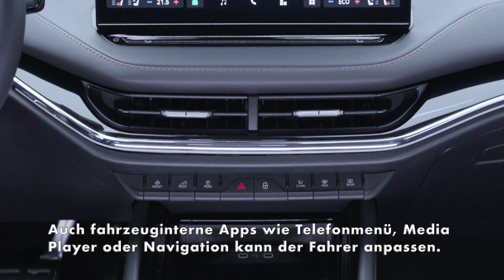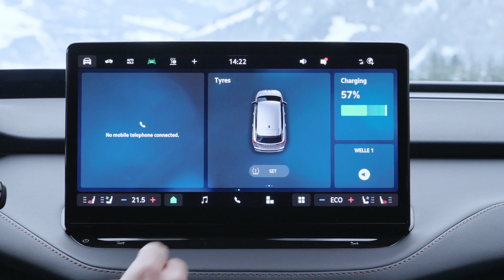Der 2024 Škoda Enyaq - Neue Features und verbesserte Menüführung ermöglichen intuitivere Bedienung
Mit der neuesten Version der Fahrzeug-Software in allen seit November 2023 produzierten Enyaq-Varianten mit 82 kWh großer Batterie ziehen zahlreiche neue Funktionen ein. Infotainmentsystem, Head-up-Display und Digital Cockpit spiegeln die neue Markenidentität von Škoda wider. Die Interaktion mit dem Infotainmentsystem wird durch verschiedene Funktionen weiter vereinfacht. Zum Beispiel lassen sich jetzt‚ Schnellzugriffstasten‘ für verschiedene Fahrzeugeinstellungen wie Spurassistent, Scheibenheizung oder Umluftfunktion individuell belegen. Auch fahrzeuginterne Apps wie Telefonmenü, Media
Player oder Navigation kann der Fahrer anpassen. Das Navigationssystem verfügt über eine neue Kartengrafik sowie einen größeren Kartenbereich und neu gestaltete Untermenüs. Außerdem unterstützt es die neue Batterievorkonditionierung – bei der Fahrt zu einer Ladestation kann das System die Batterie je nach aktueller Batterietemperatur automatisch vorwärmen.

Hand in Hand mit der neuen Software gehen Verbesserungen der digitalen Sprachassistentin Laura und des schlüssellosen Start- und Zugangssystems Kessy. Laura erkennt Sprachbefehle jetzt noch besser und zeigt sie zur Bestätigung per Speech-to-Text-Technik in geschriebener Form auf dem Infotainmentdisplay an. Neu bei Kessy ist das sogenannte Walk-away-locking: Verlässt der Fahrer mitsamt Schlüssel das Auto und entfernt sich zwei bis zweieinhalb Meter, verriegelt das System das Fahrzeug. Diesen Vorgang bestätigt der Enyaq mit einem Hupsignal der Alarmanlage. Für mehr Komfort sorgt auch die neue Sitzeinstellung über das Menü des Infotainmentsystems: In allen Enyaq-Versionen mit elektrischer Sitzeinstellung kann der Fahrer den Beifahrersitz einfach und sicher per Menü ausrichten – das ist besonders hilfreich, wenn beispielsweise ein Kindersitz installiert ist oder zusätzlicher Fußraum in der zweiten Reihe geschaffen werden soll.